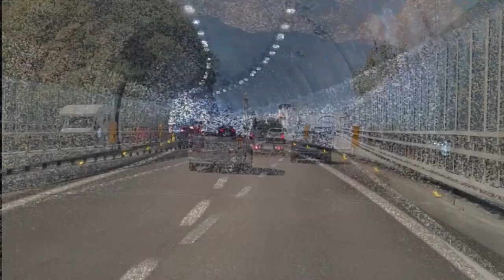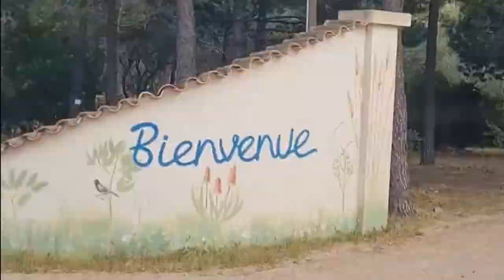Anreise zum FKK Campingplatz La Chiappa auf Korsika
Endllch ist es wieder soweit. Es geht wieder Richtung Korsika.
Auf dem Weg dahin haben wir Stops gemacht auf den Womo Platz in Kiefersfelde, am Gardasee und In Livorno vor der Fähre.

Unterstütze mich wenn du möchtet auf meinen Amazon Shop

oder

Aufgenommen mit:

*Rode VideoMicro kompakt On Camera Microphone - sortierte Farben

*ZHIYUN WEEBILL-S [Official] 3-Axis Gimbal Stabilizer for DSLR Cameras, Mirrorless

*GoPro HERO7 Schwarz – wasserdichte digitale Actionkamera mit Touchscreen

Samsung Galaxy S20 FE 5G Blau